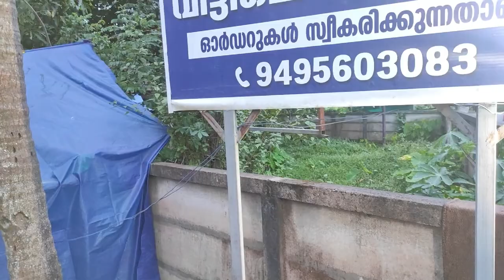Thera para season 2 | സൈക്കിൾ ചവിട്ടി ഏഷ്യാഡ് പോയി |skfoodie